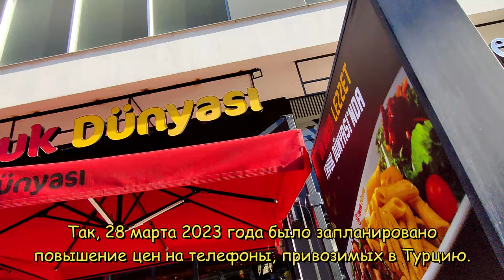Азия выдаёт россиян / Отказы ВНЖ/ Новый хаб для россиян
Сводка новостей туризма за 27марта - 4 апреля 2023 года. Новые ограничения для россиян

✅ Сайт агентства недвижимости, где мы помогаем найти квартиру под ВНЖ и оказывают помощь в оформлении ВНЖ: